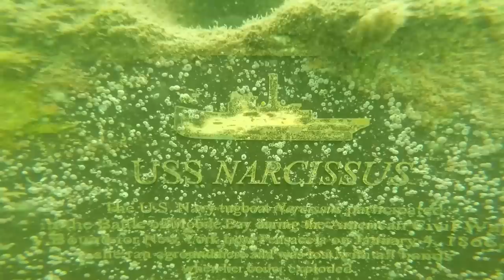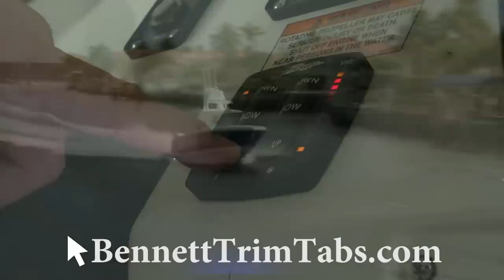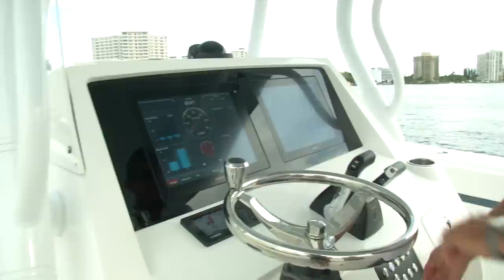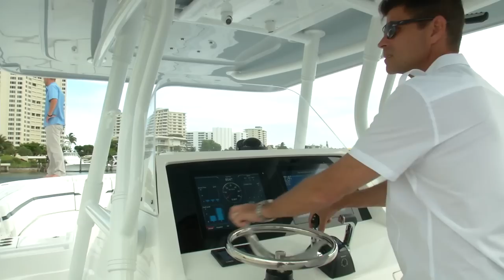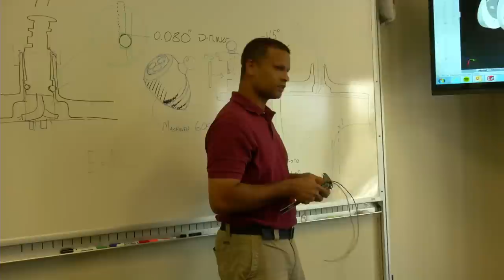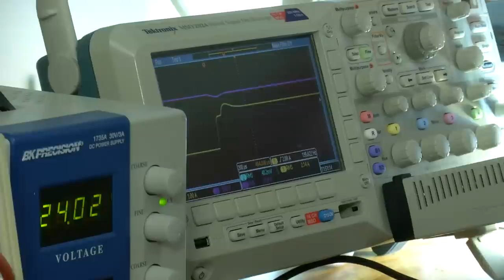Intrepid Powerboats on the Water (Episode 6) 2015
The television show Intrepid Powerboats on the water (episode 6) of 13